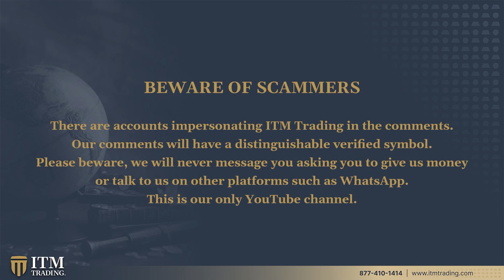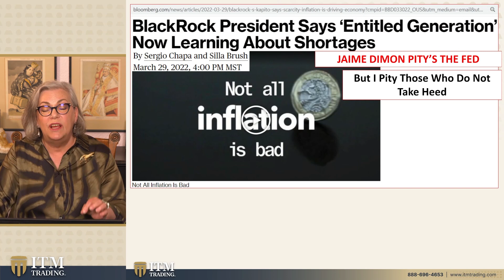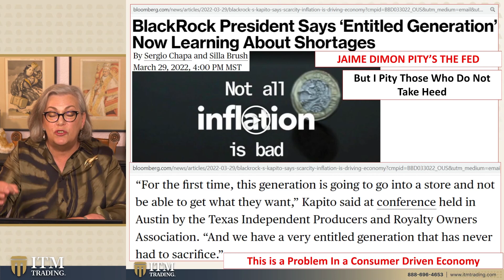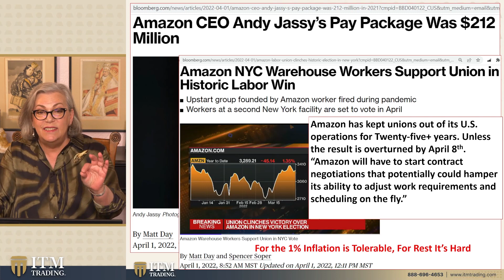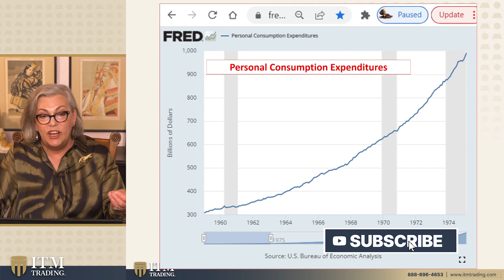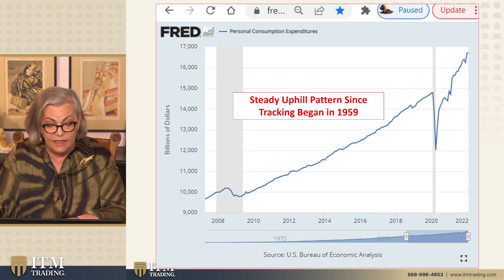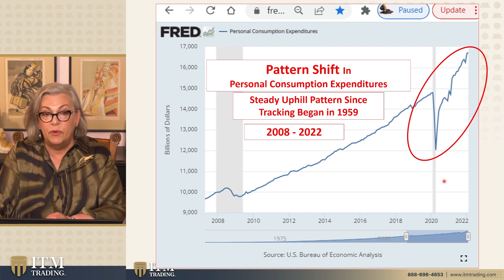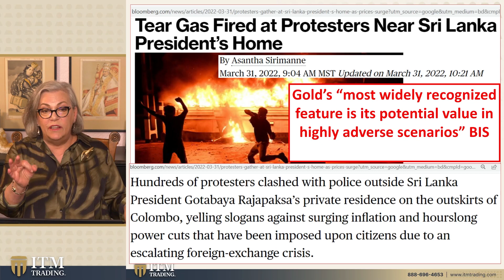CRITICAL PATTERN SHIFT ALERT: Is This Another Indicator of a Recession?...by Lynette Zang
To see Lynette's slides, research links or questions from this video

Have you been paying attention? Headlines are showing us how food and gas prices are inflating. Not only that, but we also have food shortages rising rather quickly. We’ve seen this happen before, and as history tells us —— it doesn’t lead to anything good.

I've been showing you a lot of pattern shifts, like yield curve, inversions that anticipate a future recession. This is gonna be way bigger than a future recession. And I'm gonna show you a pattern shift today that is likely the most important pattern shift. and one of the reasons why I'm telling you this is much bigger.

"This upcoming recession is much bigger than a recession. You need to take heed on this."

0:00 Video Overview
0:40 Introduction
1:49 Food Shortages Uprising
4:55 The Apocalyptic Pattern
7:50 Beginning Stages of Hyperinflation
9:35 Get Prepared While You Still Can
11:37 Outro